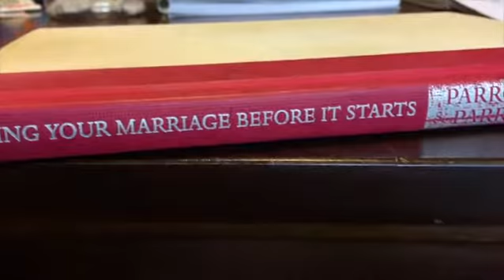Married life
Jervin is trying to do all the challenges going on